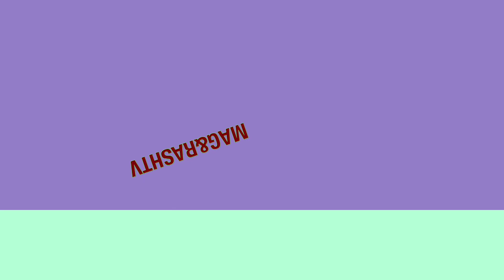Ron White I sprained my fat roll, Tell Bin Ladin I said F@%k You Reaction